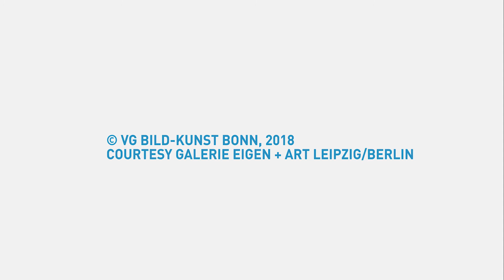Kunstminute | Bernhart Schwenk: Neo Rauch, Wahl